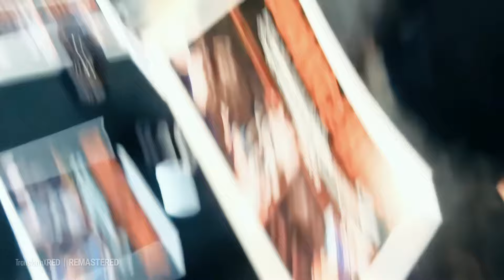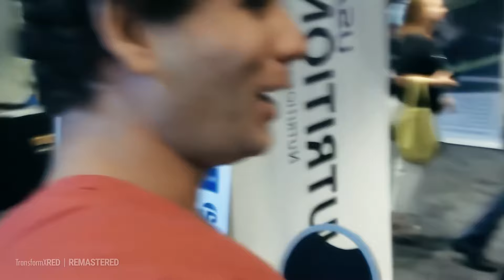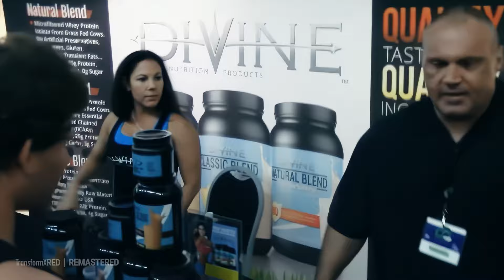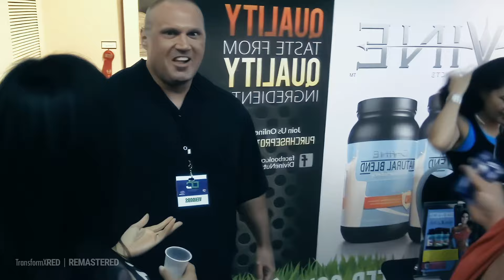The 6'7 giant bodybuilder Aaron Reed meets Jason Genova at the Dayana Cadeau Classic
Jason Genova went to the Dayana Cadeau bodybuilding show, and met with Aaron Reed, Lou, and others.

And of course, he told everyone about his celebrity status

00:00 Intro
07:46 Jason meets Lou at the Divine booth
13:38 I got a lot of haters and a lot of fans - Jason
14:52 Jason poses with Aaron Reed
15:17 Jason is gonna do some posing for us
15:53 Let's take the shirt off - Jason
17:04 Today I was on stage - Jason